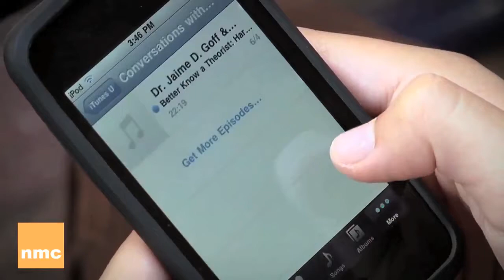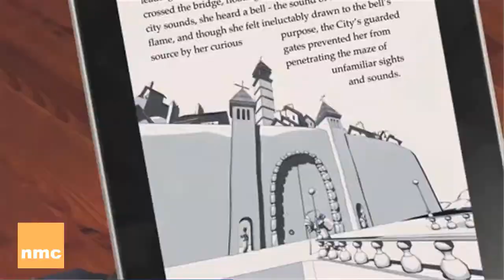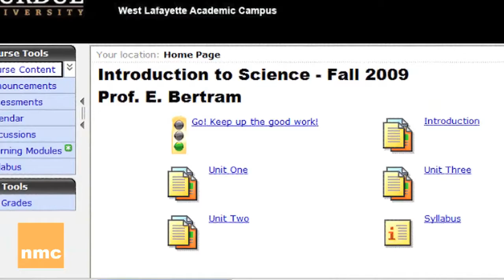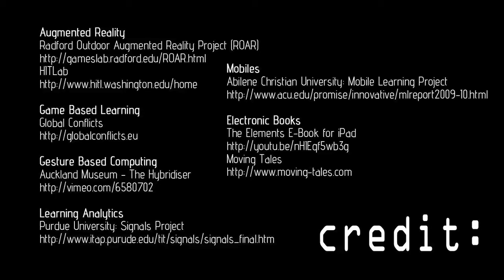The 2011 Horizon Report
The New Media Consortium and EDUCAUSE are proud to present this year's research in emerging technology!

This year, we took a look at six technologies the Advisory Board agree are going to be widely adopted in the coming years. The report covers mobile devices, electronic books, game based learning, augmented reality, learning analytics, and gesture based computing. This video gives an introduction to the report and what we've studied. The full report can be read at: